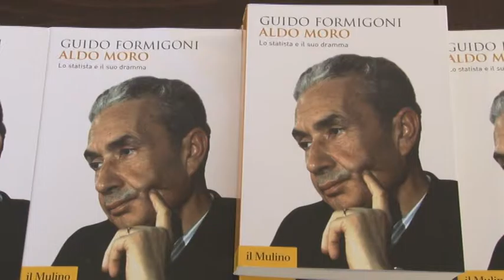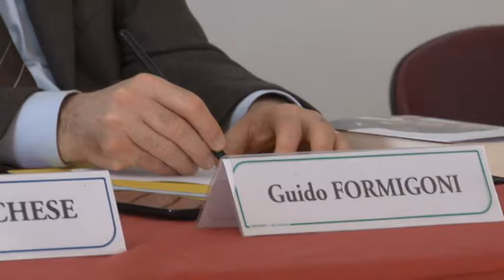Aldo Moro. Lo statista e il suo dramma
Si intitola Aldo Moro, lo statista e il suo dramma la pubblicazione dedicata alla memoria della sua carriera politica e alla sua tragica fine avvenuta dopo il rapimento per mano delle brigate rosse il 16 marzo del 1978.